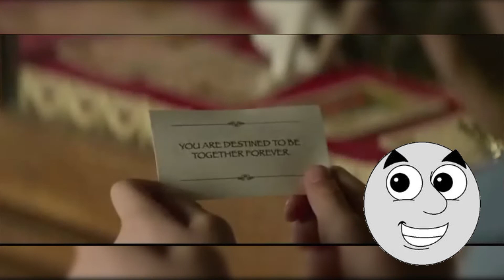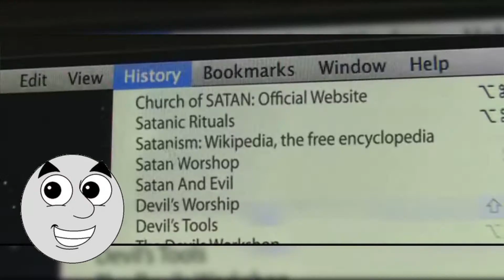Un Médium Version Compétent (Odd Thomas contre les créature de l'ombres)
Description :
Salut ! Aujourd'hui nous allons parler du film Odd Thomas contre les créatures de l'ombre !

Crédit :
Odd Thomas contre les créatures l'ombre | Stephen Sommers (2013)